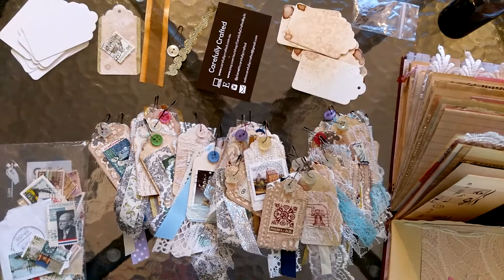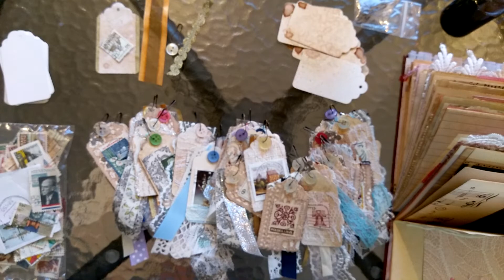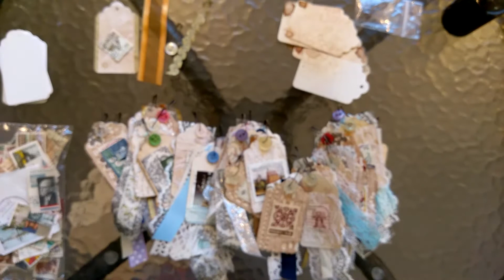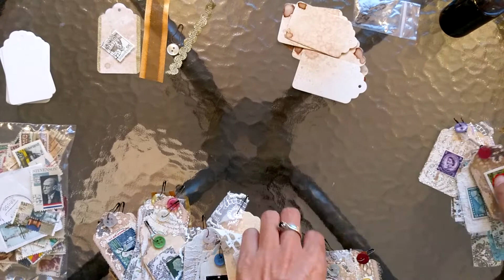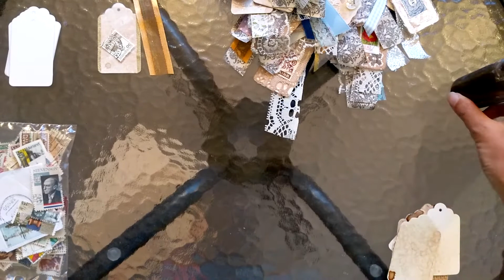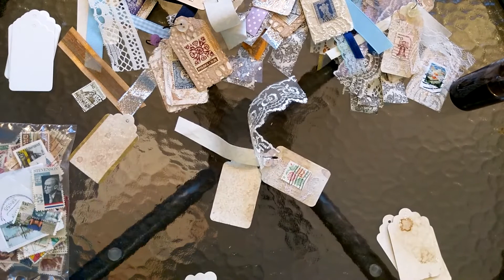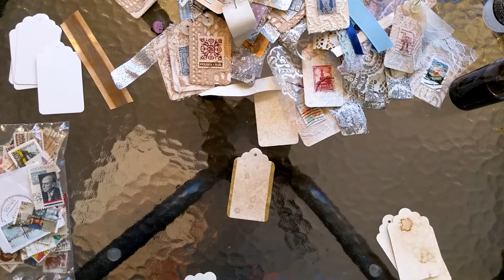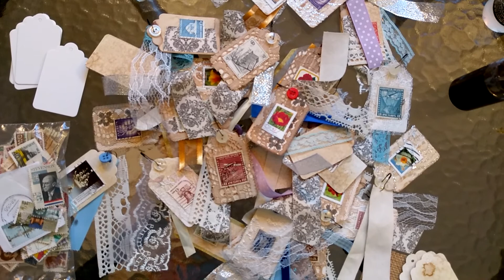Tutorial and giveaway: Stamp tag inspired by Liz at The Paper Project (Giveaway closed)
Thank you so much to everyone who entered the giveaway and thank you for all your encouraging comments. I really appreciate it.

Congratulations to Mary and Cathy! Hope you like the stamp tag coming your way. And to Liz - I'm sending you one too for inspiring these tags.

I had so much fun making these stamp tags and love how they turned out. Hope you like them too. If you'd like to have one, just let me know which one's your favourite and it could be yours. Or you can have fun crafting and make your own little treasures.

Thank you so mucoh t Liz for the inspiration. I absolutely adore her tags.